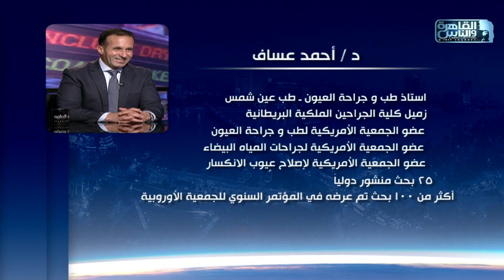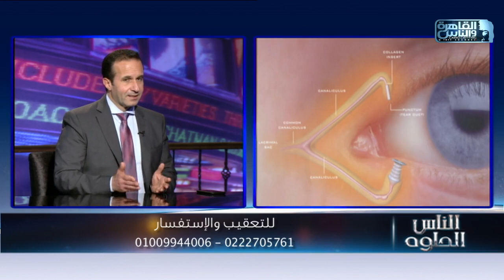الناس الحلوة | علاقة جفاف العين بعمليات تصحيح الإبصار مع دكتور أحمد عساف